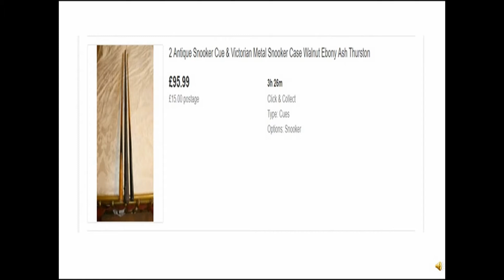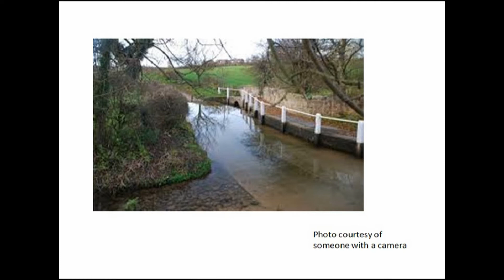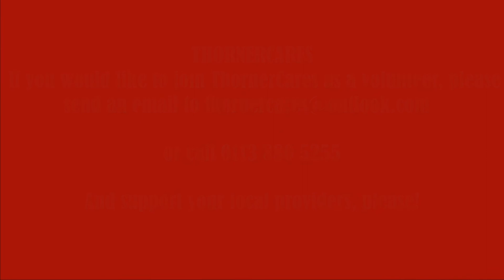ThornerNews#3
All the latest non-news from Yorkshire's favourite village.